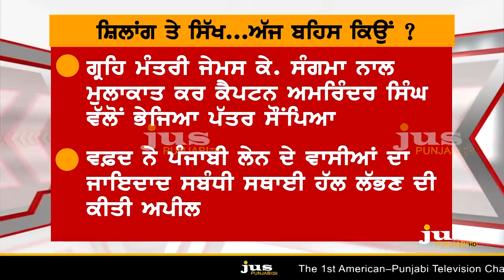What's Future of Sikh Community in Modi Part 2 ? || To The Point || KP Singh || Jus Punjabi